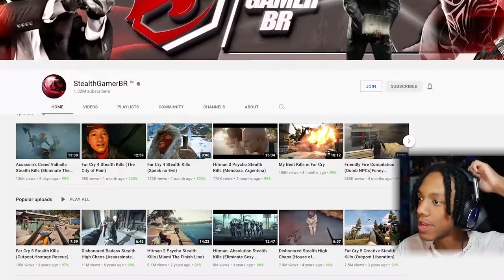Black guy stuck in a timeloop | “DEATHLOOP” - (PART 1)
DEATHLOOP is a 2021 action-adventure game developed by Arkane Studios and published by Bethesda Softworks. It was released in September 2021 for Microsoft Windows and PlayStation 5 as a timed exclusive. In Deathloop, the player takes on the role of Colt, an assassin stuck in a time loop who has been tasked to take out eight targets called Visionaries across the island before midnight, as leaving even one alive will cause the time loop to reset and undo his work. Further, should Colt die before taking out the eight targets, he will wake back up at the start of the loop. The player uses a combination of stealth, parkour, attack skills, gadgets and powers as in Arkane's previous Dishonored and Prey games to move about the game world, avoid or take out guards, and learn the patterns of Colt's targets to figure out the right order to eliminate these using guns, melee attacks, or other environmental means.